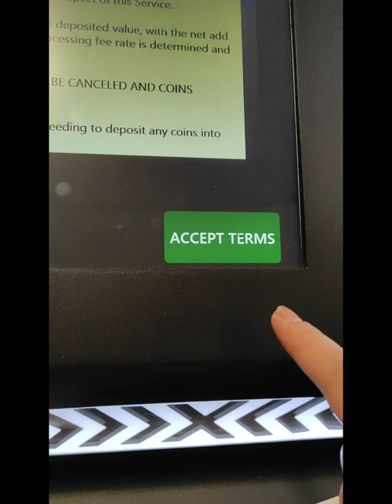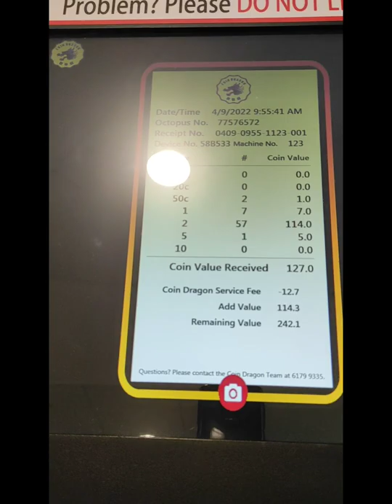Tips on how to use dragon coin machine with your many coins like 10,20,50 cents 1,2,5dollar coins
how to use dragon coin machine
Tips on how to use dragon coin with your many coins like 10,20,50 cents,,1 ,2 ,5 doll
Paano gamitin ang dragon coin machine sa maraming barya gaya ng 10,20,50,centavos at 1,2,5 dollar
Paano gamitin ang dragon coin machine sa barya at paglagay sa octopus